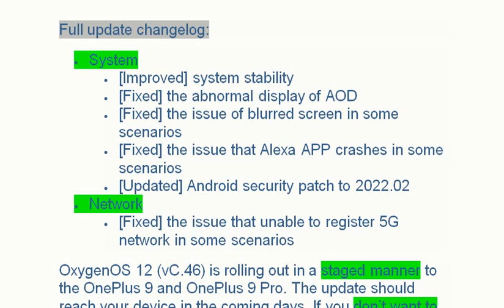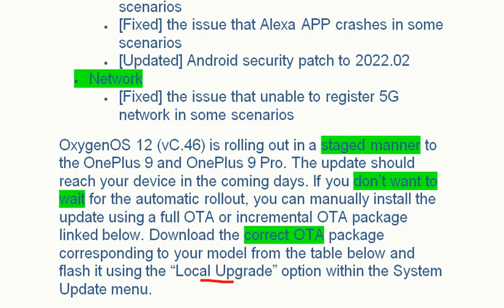OnePlus February 2022 security patches to OnePlus 9 /OnePlus 9 Pro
OnePlus rolls out February 2022 security patches to OnePlus 9 and OnePlus 9 Pro

OnePlus has started seeding a new OxygenOS 12 update (firmware version C.46) to the OnePlus 9 and OnePlus 9 Pro. As far as changes and improvements are concerned, the latest update improves the system stability and fixes several bugs, including an issue with Always-on Display, random crashes of the Alexa app, and an issue related to 5G connectivity. And of course, the release also bumps the security patch level to February 2022.

• OnePlus 9:
• India

• OnePlus 9 Pro:
• India